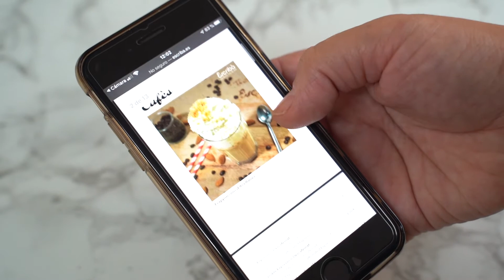Codi QR Escribà: funcionament